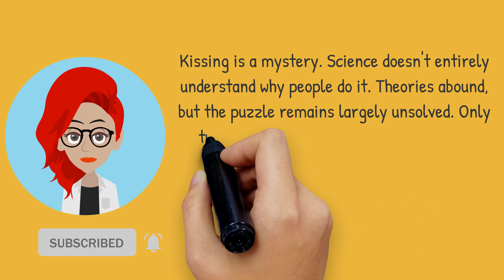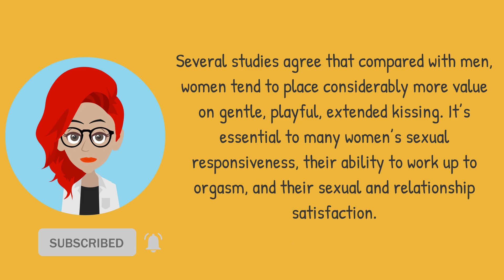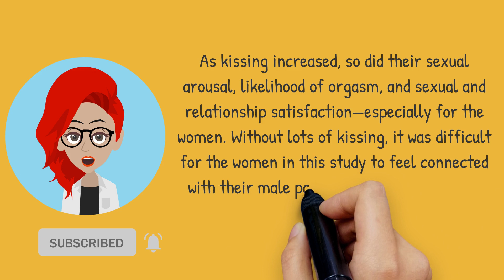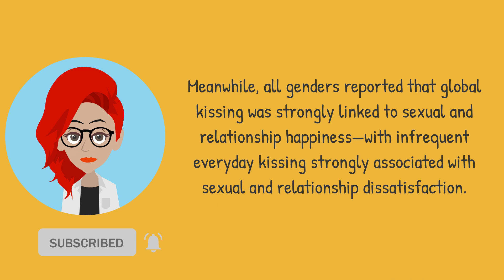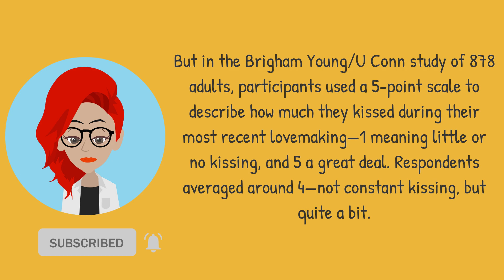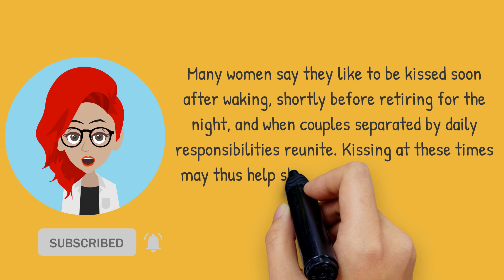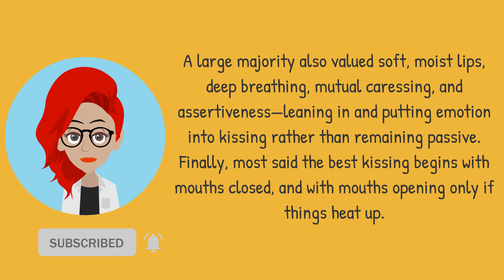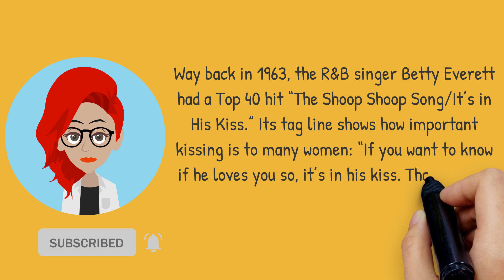Why, and When, Couples Should Kiss More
Kissing encourages interpersonal attachment.
Several studies show that, compared with men, women tend to value kissing much more.
Individuals who want to improve their relationship, particularly heterosexual men, may benefit from initiating kissing more frequently.
Beyond lovemaking, there may be four points during the day when kissing is most important.